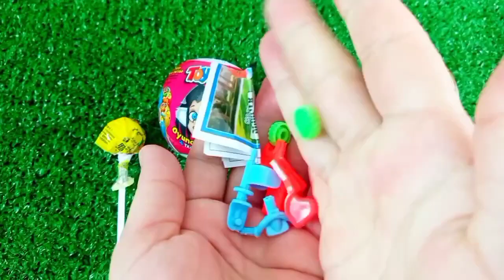Rainbow Satisfying Video | DIY How To Make Lollipop Candy Paw Patrol Fruits Cutting ASMR